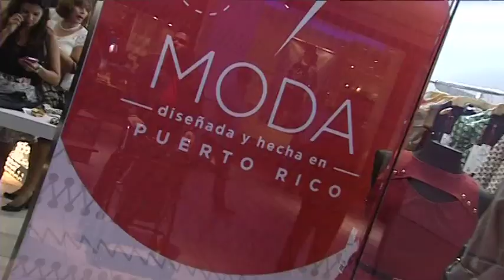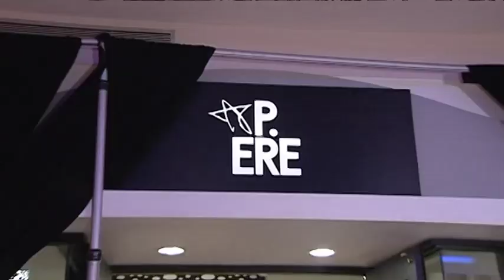Diseñadores boricuas dan nuevo aire al desarrollo económico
Con la creación de la marca de ropa de diseñadores puertorriqueños P. ERE, y la apertura de una tienda en Plaza las Américas, se espera crear un nuevo modelo de desarrollo económico que convierta a los creativos de la moda en empleadores y no empleados.